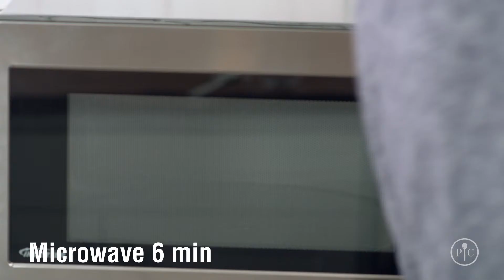How to Cook Pasta in the Microwave